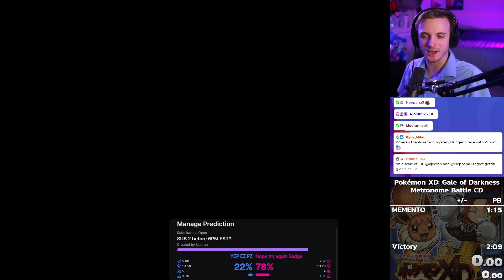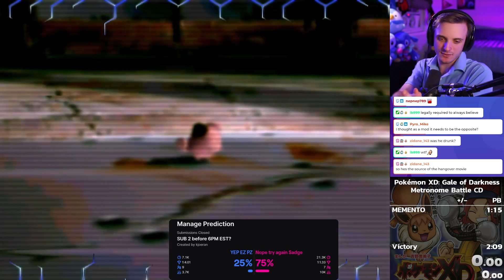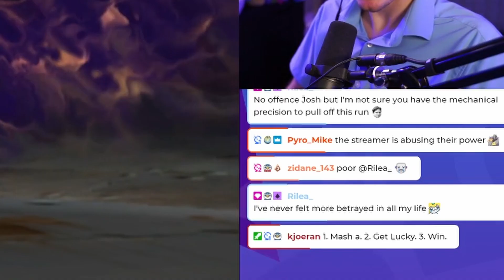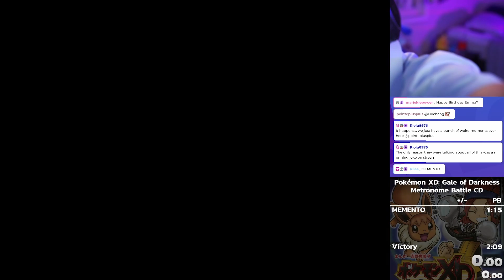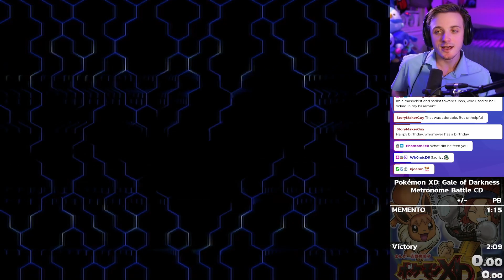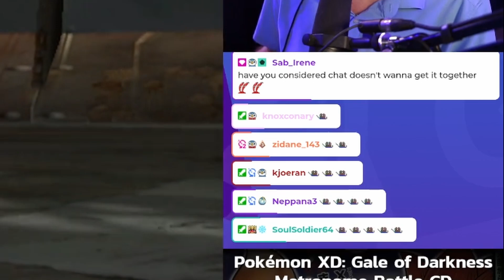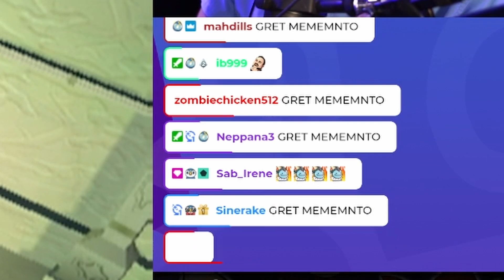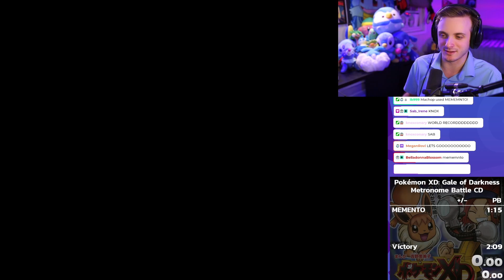Metronome Only Speedruns in Pokemon are Insane